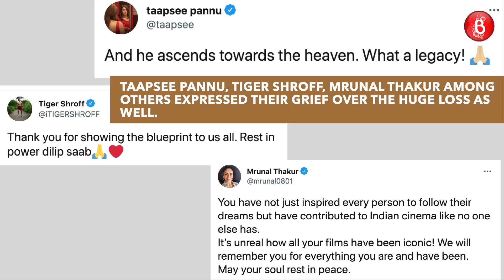Dilip Kumar funeral: Big B, Shah Rukh Khan, Priyanka Chopra, Salman Khan & others pay last respect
Dilip Kumar is no more with us. The legendary actor passed away on Wednesday morning in Mumbai. He is survived by his wife Saira Banu. The actor was one of the most respected actors in India and a sea of celebrities and politicians visited his residence this morning to extend their last respects. From Maharashtra Chief Minister Uddhav Thackeray to Sharad Pawar, politicians made sure to express their grief over the huge loss. Bollywood celebrities including Amitabh Bachchan, Abhishek Bachchan, Shah Rukh Khan, Salman Khan, Priyanka Chopra among others too joined the nation in mourning the loss. RIP Dilip Sahab!